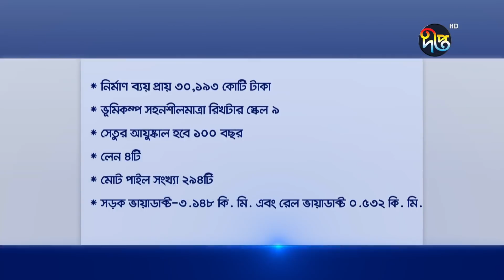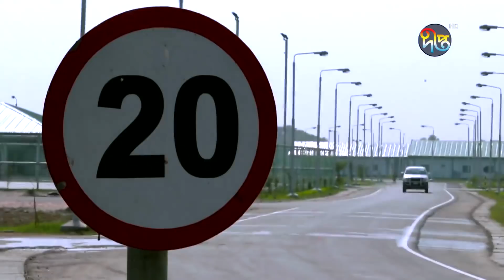Padma Bridge Documentary।। প্রামাণ্যচিত্র: আত্মপ্রত্যয়ের পদ্মা সেতু ।। Atmaprottoyer Padma Setu ।।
পদ্মা সেতু শুধুমাত্র ৬.১ কিলোমিটারের অবকাঠামো নয়, শুধুমাত্র দক্ষিনাঞ্চলের তিন কোটি মানুষের ভাগ্যের পরিবর্তন নয়, এর সাথে জড়িয়ে আছে একটি জাতির সামর্থ প্রমানের গর্ব। নিজেই বড় কিছু করে দেখানোর সাহস। প্রধানমন্ত্রী শেখ হাসিনার উন্নয়নের "রূপকল্প ২০২১"-এর  অন্যতম মেগা প্রজেক্ট পদ্মা সেতু প্রকল্প। এটিকে  বর্তমান সরকারের অন্যতম সাফল্য হিসেবে বিবেচনা করা হচ্ছে। এই সেতুর মাধ্যমে আঞ্চলিক বাণিজ্য সমৃদ্ধ হবে, দারিদ্র বিমোচনের সাথে  উন্নয়ন এ প্রবৃদ্ধি গতি ত্বরান্বিত হবে। সর্বোপরি পদ্মা সেতু নির্মিনের ফলে দেশের জাতীয় অর্থনীতিতে লক্ষনীয় পরিবর্তনের সাথে বাংলাদেশ মধ্যম  আয়ের দেশে রূপান্তরের ক্ষেত্রে সহায়ক ভূমিকা রাখবে। এরকমই  বিষয়গুলির প্রাধান্য পেয়েছে আমাদের এই “আত্মপ্রত্যয়ের পদ্মা সেতু” প্রমাণ্যচিত্রে।
The installation of the first span of Padma Bridge is being celebrated in Mawa of Munshiganj, Shibchar of Madaripur and Janjira of Shariatpur.
Construction of the bridge continues round the clock on the banks of the eponymous river near the 3 districts.
Bangladesh army is supervising construction of the largest bridge in Bangladesh. According to the project schedule, the bridge is expected to be open to traffic by the end of 2019.
People are always interested in more insight about the much hyped project.
For the more curious, here is the Padma Multipurpose Bridge Project at glance:
Interview  : Jamilur Reza Choudhury, Head of The Advisory-panel of The Project
Md. Shofiqul Islam, Project Director.
Dr. Mashiur Rahman, Adviser to the Prime Minister, Economic
Affairs, Government of the People's Republic of Bangladesh

Song: Everdream-12577
Artist: Epic Soul Factory
Album: Content ID
Licensed to YouTube by:  AdRev for Rights Holder; LatinAutor - Warner Chappell, UBEM, Warner Chappell, Abramus Digital, LatinAutor, AdRev Publishing, and 8 Music Rights Societies